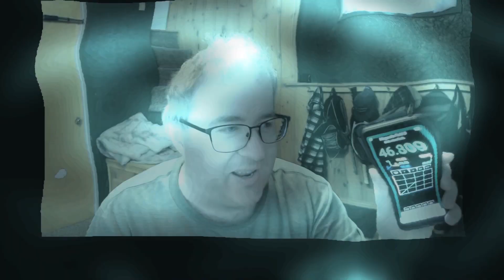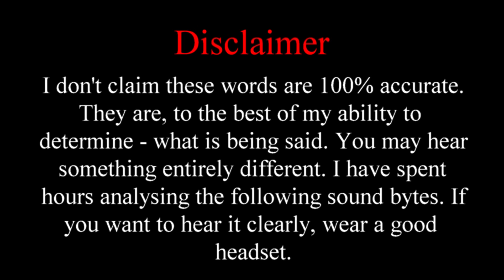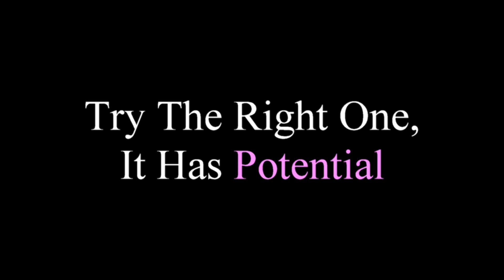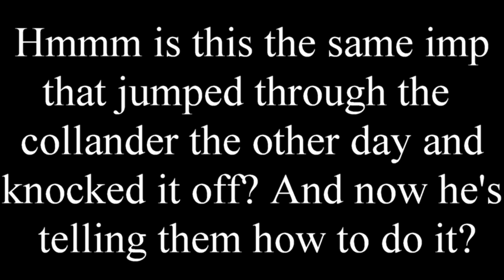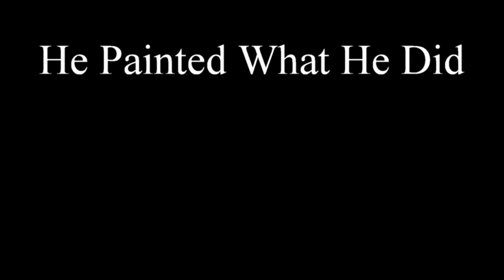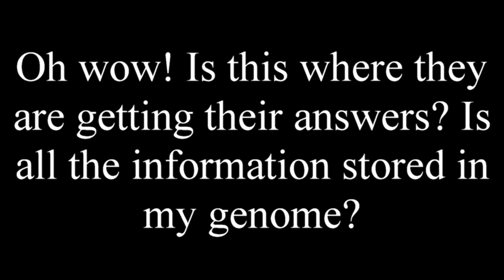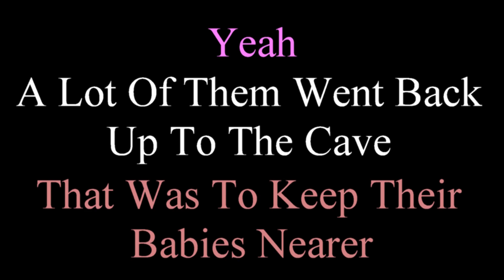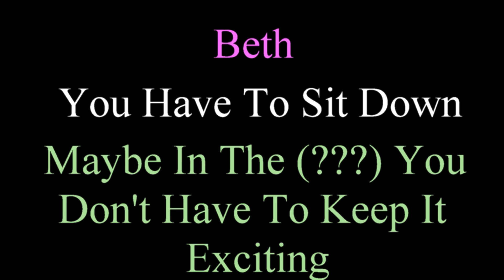It's All About The Caveman - Where Did They Poop?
I had a hankering to ask the spirits about cavemen... so I did. As usual, the thing that interests me greatly about the whole process is that even though the words are fuzzy at times, you can still make out the fact they are following along and answering directly...If I mention mating, their answer has the word sex, I say Big Foot and they start talking about Big Ones, When I say I am sending out the light, they respond with yep the light shines from you... I say poop...and they say poop...